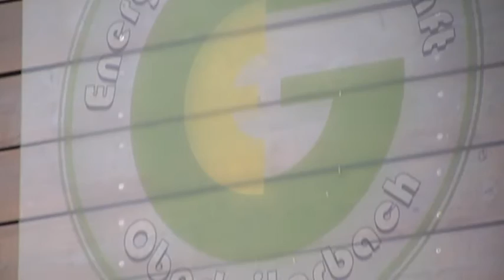Bürgerenergiepreis Oberfranken 2016: Bioenergiedorf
Zum dritten Mal hat das Bayernwerk den mit Unterstützung der Regierung von Oberfranken ins Leben gerufenen Bürgerenergiepreis vergeben. Der Preis ist mit insgesamt 10.000 Euro dotiert. Zu den Preisträgern gehört auch die Energiegenossenschaft Oberleiterbach aus Markt Zapfendorf (Landkreis Bamberg) mit dem Projekt „Bioenergiedorf“.